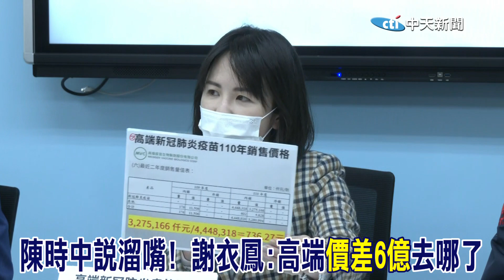高端聲明露餡...價差6億元跑去哪? 國民黨秀證據打臉陳時中 痛斥人民血汗錢變佣金選舉經費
相關影片:
座車違規陳時中8度跳針回"不清楚.不知道" 公布行車紀錄器?陳時中語帶不耐甩鍋"他"